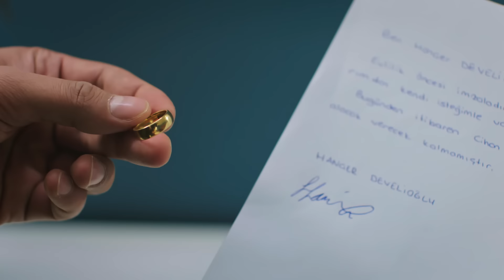Gelin 34.Bölüm Fragmanı | Behind the Veil Episode 34 Promo